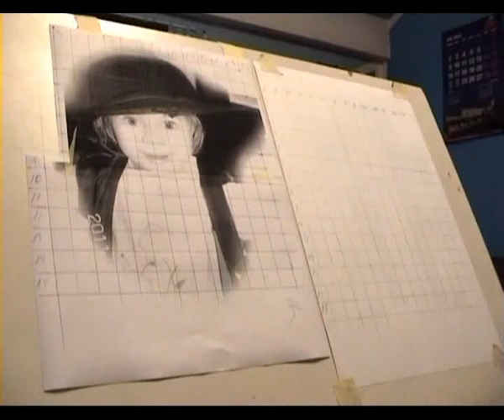Slavisa Cvetkovic realno slikanje Kragujevac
Osnovne linije, olovka i ulje na papiru A3 format
Stranica Fafebook: Slavisa Cvetkovic Slikar